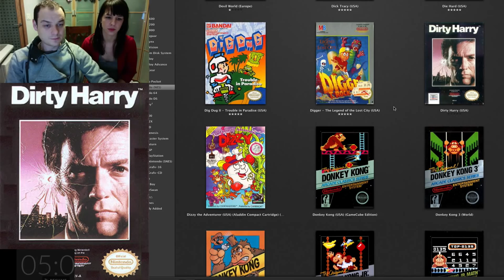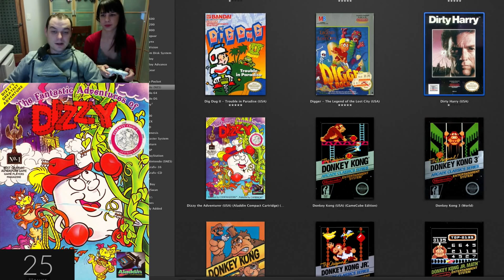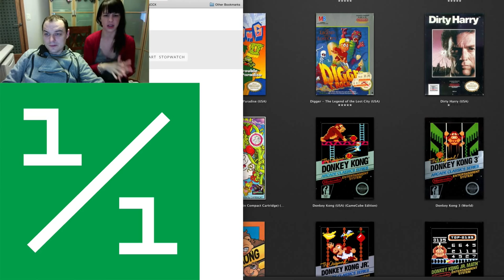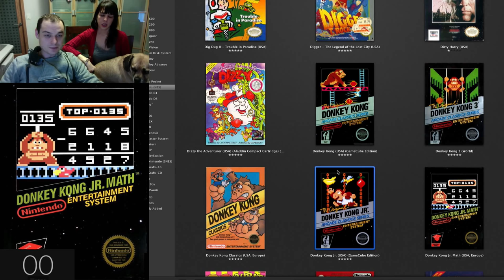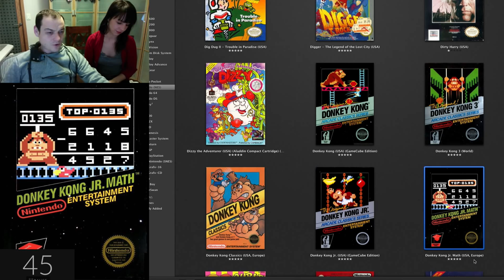NES AtoZ 37 | Let's Play Adventures of Dizzy, Dirty Harry and Donkey Kong Series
In this series me and a rotating crew of special guests take on the entire NES library of ~750 games. Each game is played for 5 minutes and after that time the game is rating on a 0-1 scale. 1 being a good game worth playing and 0 being a bad game to never play. Enjoy!

In this exciting installment
Dizzy, the Adventures of - 1/1
Dirty Harry - 0/1
Donkey Kong - 1/1
Donkey Kong Jr - 1/1
Donkey Kong 3 - 1/1
Donkey Kong Math - 1/1

Devil World - 0/1
Dick Tracy - 1/1
Die Hard - 1/1
Dig Dug 2 - 1/1
Digger T Rock - 1/1